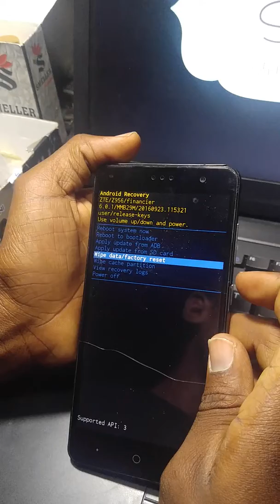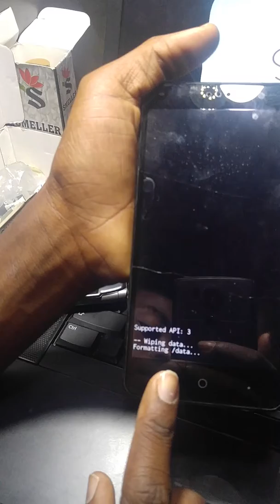Z956 HARD RESET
dans cette vous allez apprendre a réinitialiser le ZTE Z956

nan video sa'a ou pral apran'n kijan pou'w rest yon telefon ZTE

in this video you are going to learn how to reset ZTE model Z956